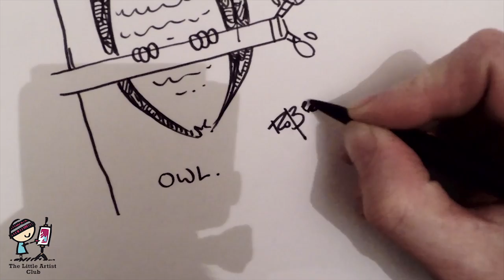Owl - Quick Draw Doodle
Let's Draw an Owl with the The Little Artist - Rob Greenwood
Learn how to draw a simple owl with pencil or pen.

Keep an eye out for more videos with great hint's, tips and inspiration and remember to keep having...

...Fun With Fine Art

Materials used:
Paper Mate - Flair M
A3 Layout pad